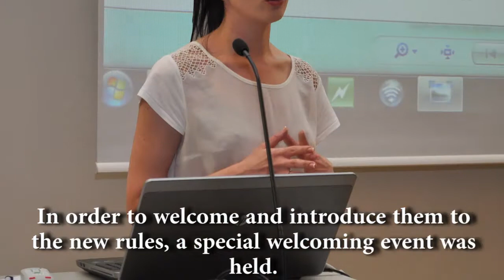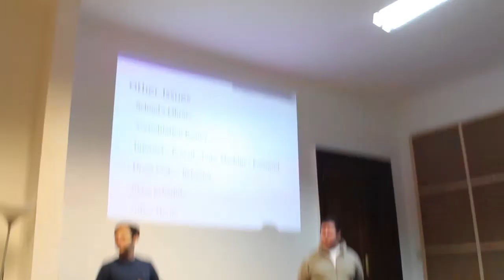NewsDigest LBS Episode 6